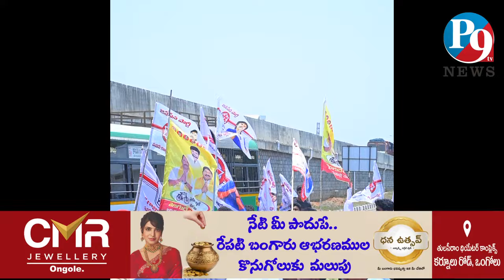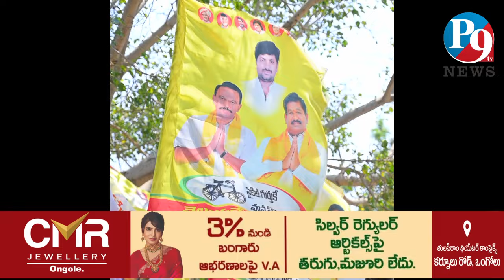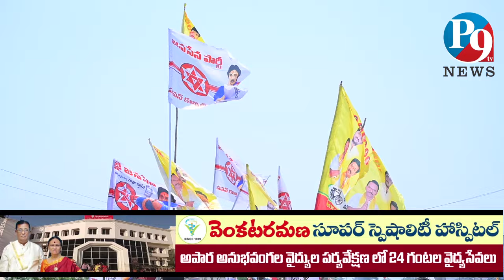జరుగుమల్లి మండలంలో ఎన్నికల ప్రచారంలో ఎమ్మెల్యే స్వామి.|| P9TV NEWS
P9TV NEWS,